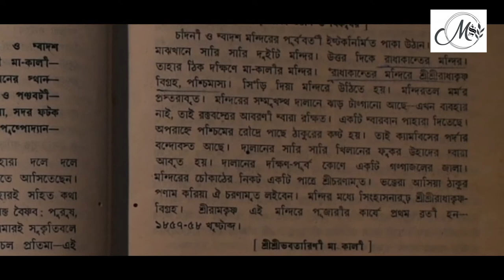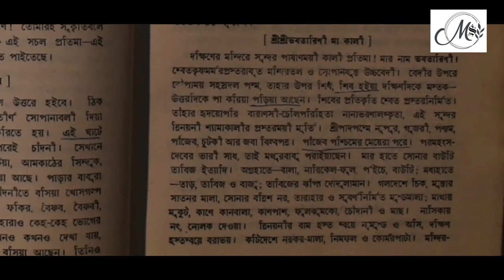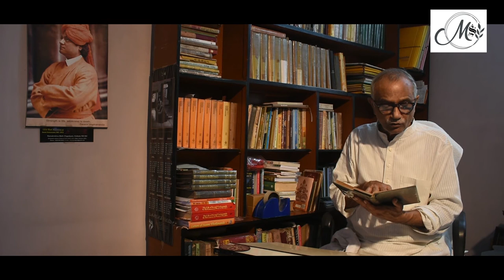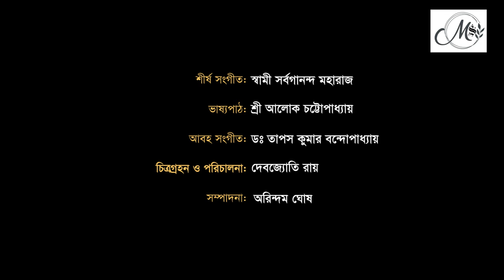Ramkrishna Kathamrita Part 04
The Nectar of Sri Ramakrishna's Words is a Bengali five-volume work by Mahendranath Gupta (known as 'M') which recounts conversations and activities of the 19th century Indian mystic Paramhans Ramakrishna Dev.